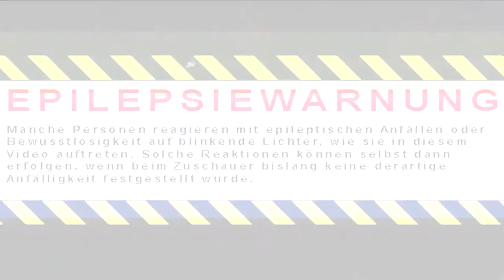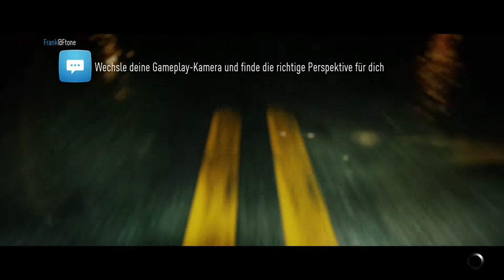Achtung Ausraster !!!!! Schimpfwörter Need for Speed .